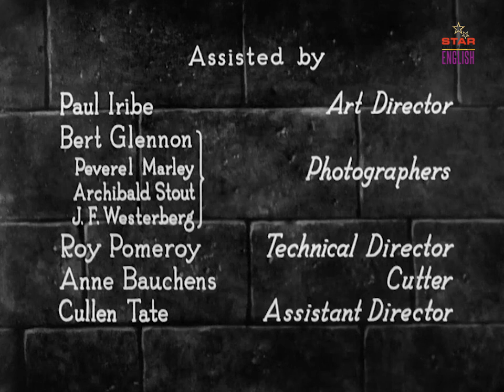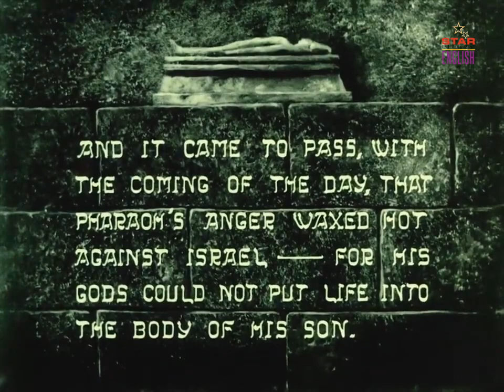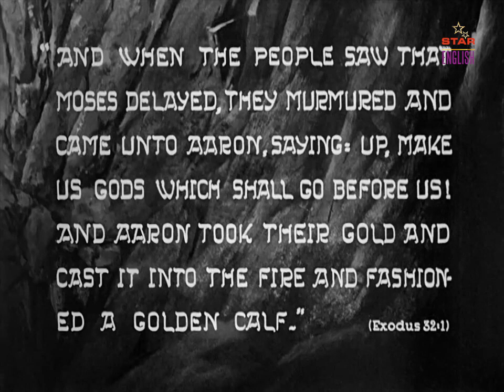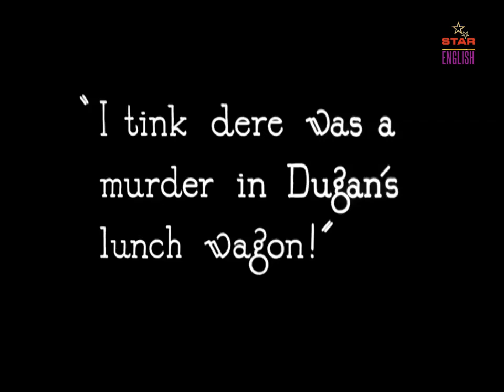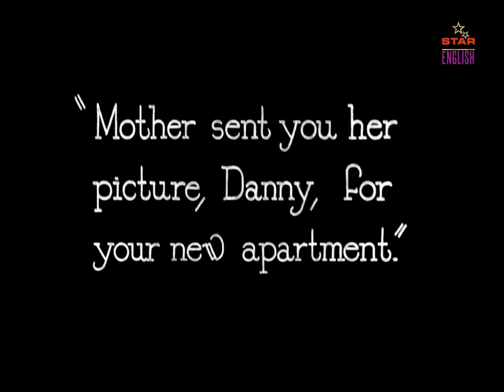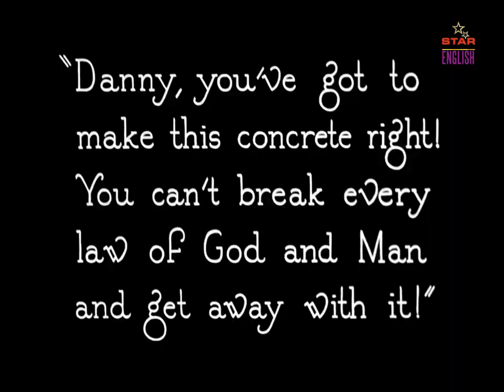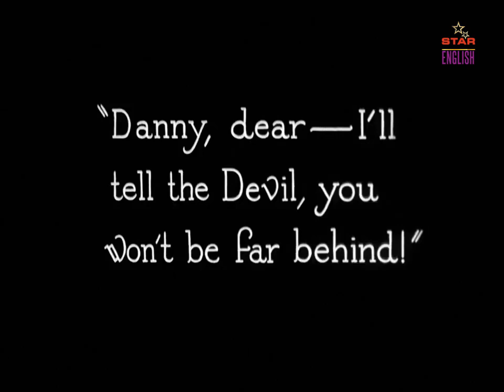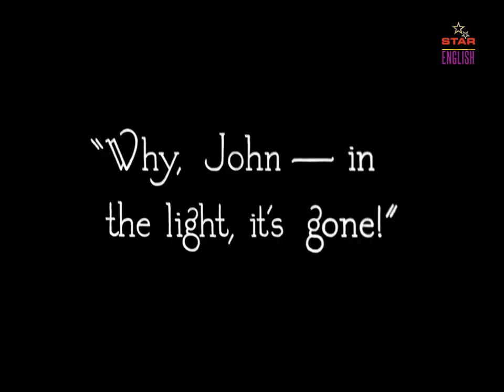The Ten Commandments - Full Movie In English | Hollywood Movies | Hollywood Classic Movies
Presenting Superhit Full Action Movie In English (Hollywood Movies, Hollywood Action Movies, Adventure Movies) "The Ten Commandments". Exclusively on @StarEntertainmentEnglish Sit back & enjoy